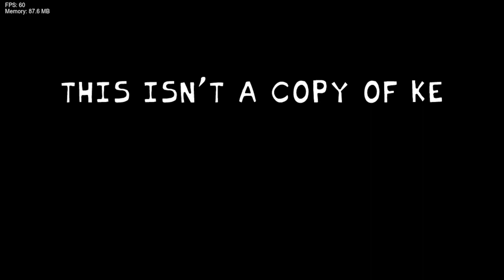Friday Night Funkin' Vs DUSTTALE RELAPSED RECREATED IN PSYCH ENGINE (FNF/Mod/Hard)